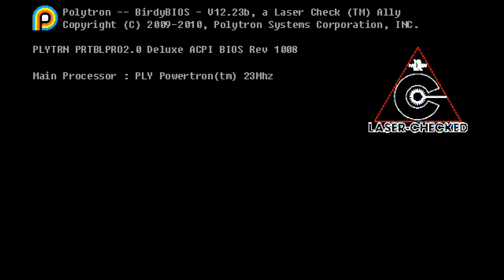Fez :Episode1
We dive in for a new game FEZ on ps4